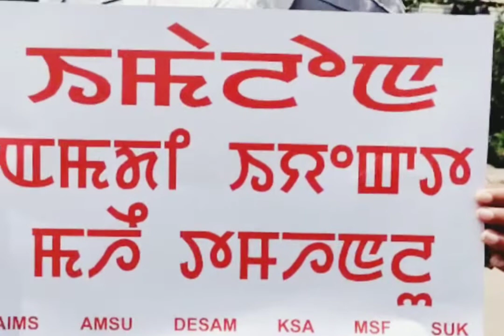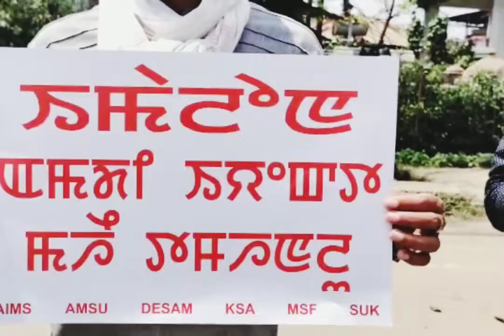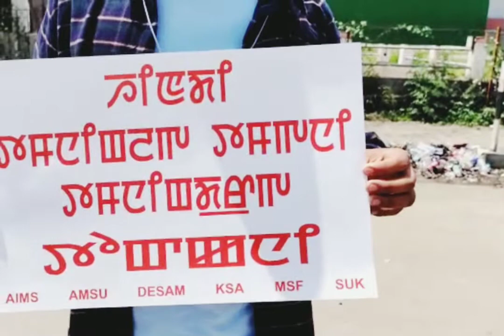Hindi Tamningla Tamgani Tamningdraga Tokkani. Namfuda tamhanbadi yaroi. Emalon da mahei tamhanlu